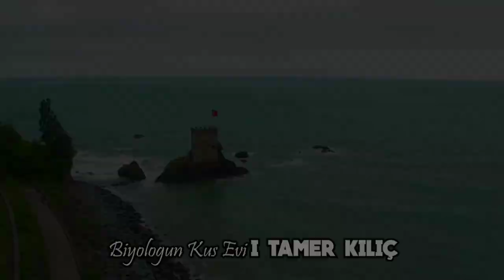Üretim Sezonu Ne Zaman Biter? Ne Zaman Başlar? Isı ve Nem'in Önemi!..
herkese merhaba sevgili arkadaşlar malum mayıs ayına girmiş bulunmaktayız hava sıcaklıkları Türkiye'nin her tarafında haftaya başladı dolayısıyla kuşlarımızı eşten çekme vakti ufak ufak geldi bu videomuzda muhabbet kuşları ne zaman eşlenir ve ne zaman ayrılır üretimde ısı ve nemin önemi nedir hangi durumlarda üretim yapılır hangi durumlarda üretime ara verilir bunları size açıklamaya çalıştık

iyi Seyirler